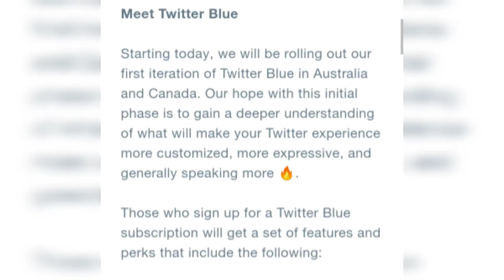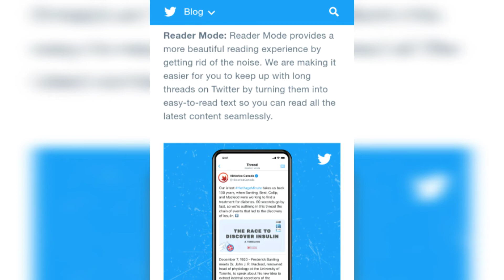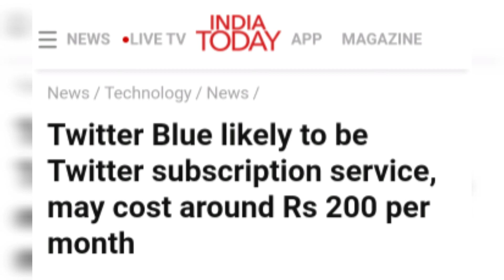Twitter blue || Twitter Blue Subscription || Twitter Blue Subscription cost || Twitter Blue service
twitter verification
twitter par followers kaise badhaye
twitter app,twitter account, twitter account kaise banaen
 twitter news
twitter blue
 twitter blue tick
twitter blue tick verification 2021
twitter blue tick verification kaise kare